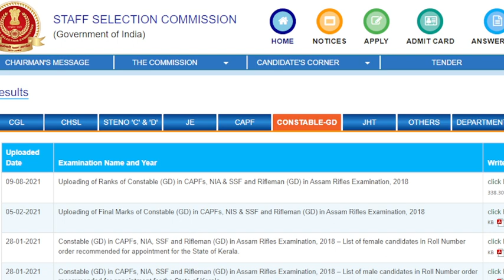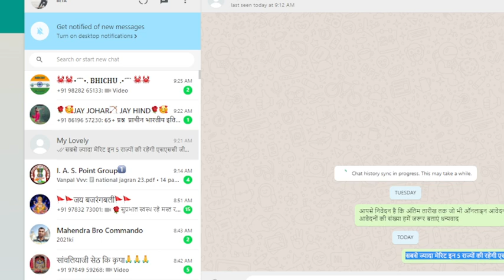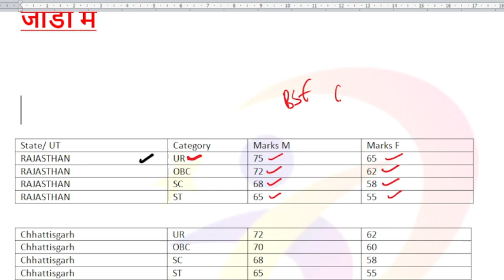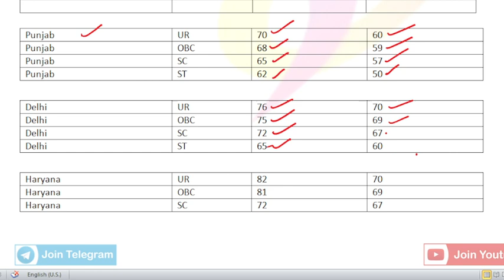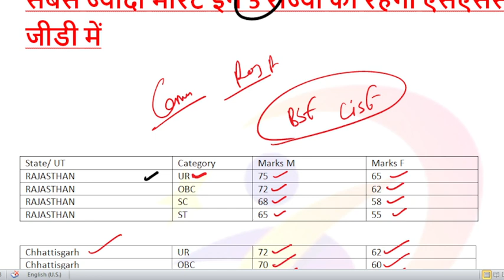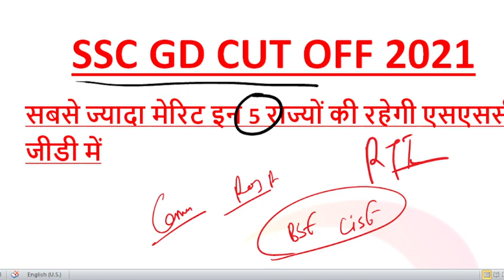SSC GD CUT OFF || ANSWER KEY || SSC GD FINAL CUT OFF 2021 || क्यों परेशान हो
SSC GD CUT OFF || ANSWER KEY || SSC GD FINAL CUT OFF 2021 || क्यों परेशान हो ||SSC-GD B